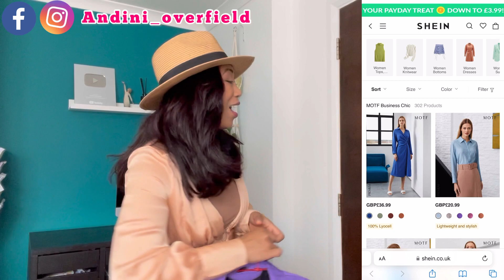FASHION HAUL ft MOTF | M2F collection summer 2022